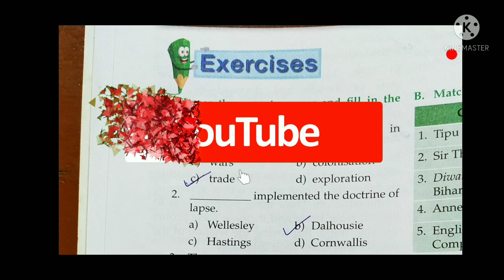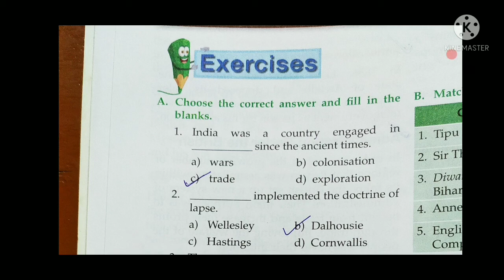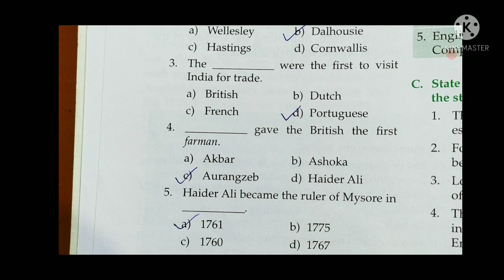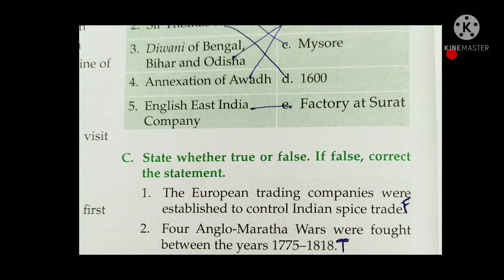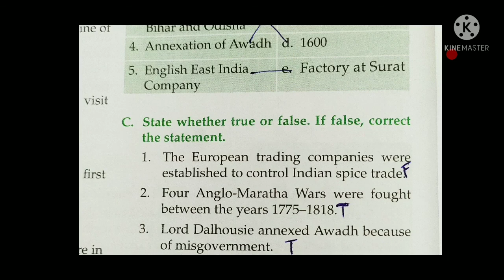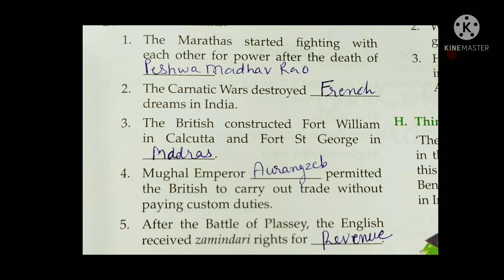Exercise of history chapter 2|| Class 8 exercise chapter 2